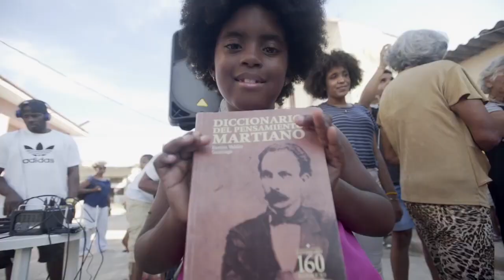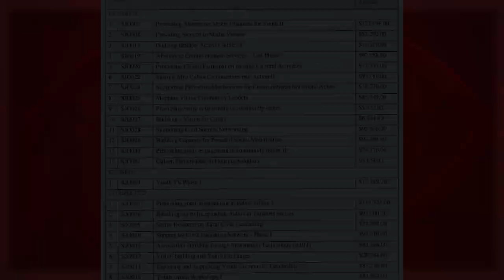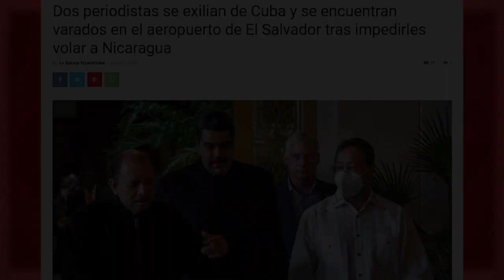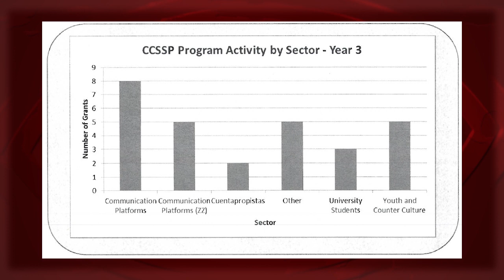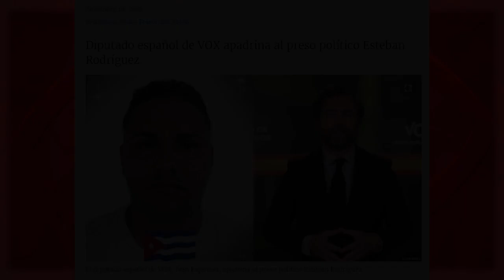Cuba: ¿destierro de periodistas o indulgencia con mercenarios?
(+Italiano/ Français/Alemán)

Cuba: esilio di giornalisti o indulgenza con i mercenari?
Cuba : bannissement des journalistes ou indulgence envers des mercenaires ?
Kuba: Verbannung von Journalisten oder Nachsicht für Söldner?

La Casa Blanca se mostró “alarmada” y calificó como "destierro" y un “desprecio a la Declaración Universal de DDHH” la salida de la Isla de sus periodistas mercenarios. Es lógico. Como es lógico que fueran “apadrinados” por el partido neofranquista español VOX.